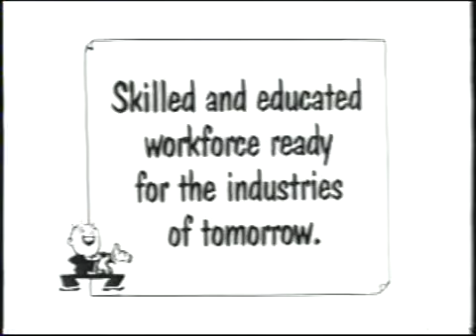Jack M. B. Selway video demo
A short version of the corporate communications services of Selway Video Productions.
Some writing by Peggy J. Selway
Direction, Video, Narration and Editing by Jack M. B. Selway